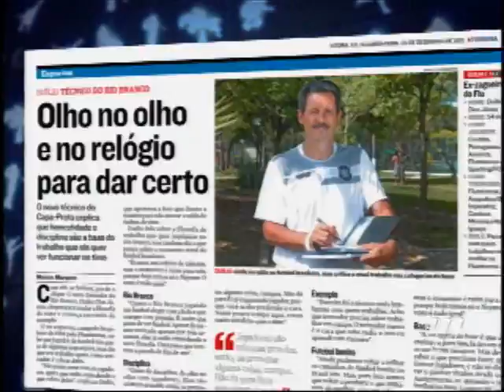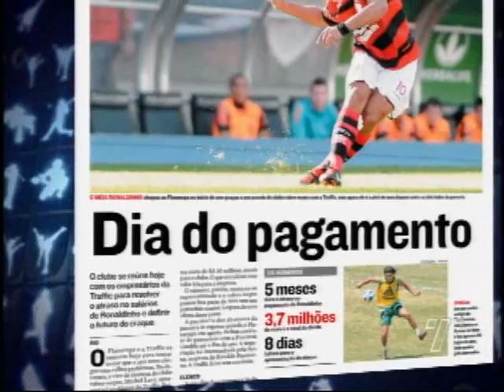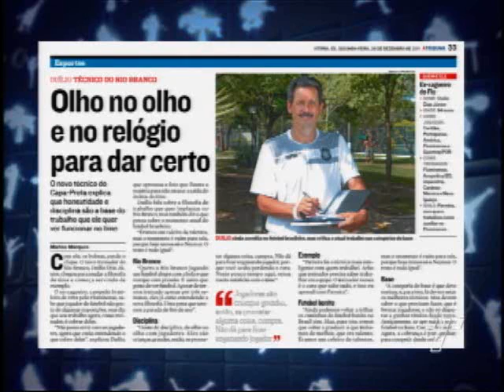Tribuna Esporte na íntegra do dia 26/12/2011